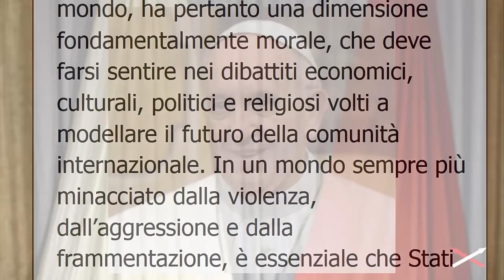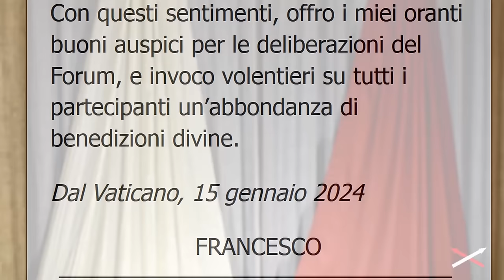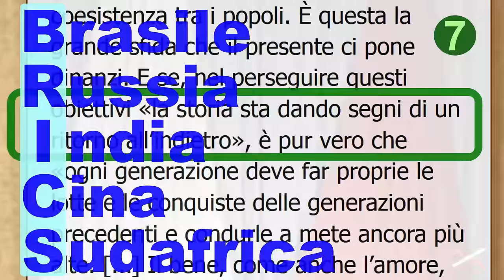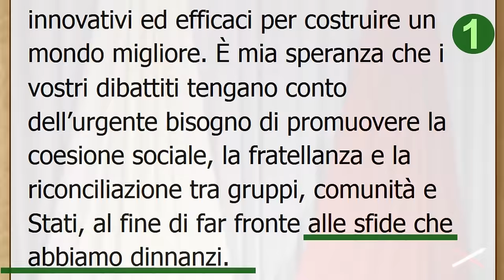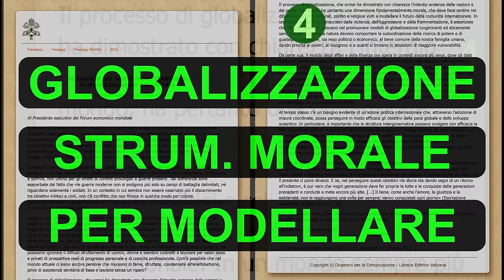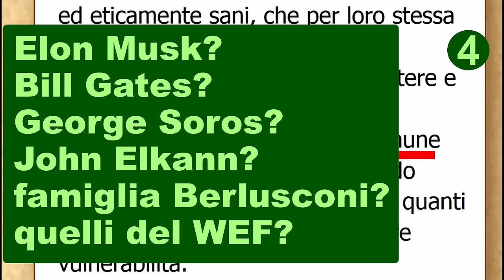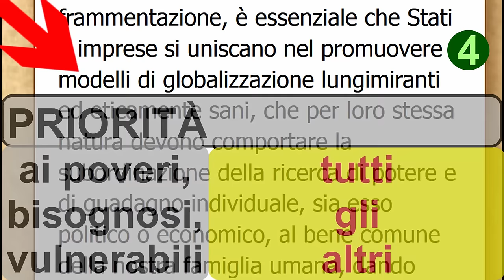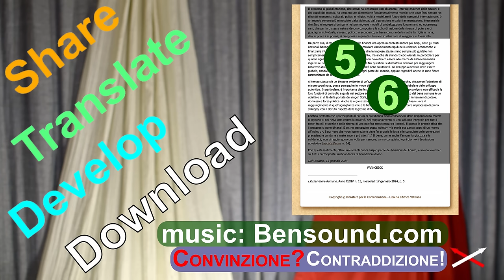Messaggio di Bergoglio al WEF 2024 per il pauperismo globale etico 1di2 - 21 Convinzione-Contradd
Bergoglio ha inviato un messaggio al World Economic Forum 2024 (l’aveva fatto anche nel 2014, nel 2015, nel 2018 e nel 2020). Questa volta Bergoglio ha espresso chiaramente la sua concezione della globalizzazione: sostanzialmente intende costituire un controllo totalitario della vita di ogni uomo per subordinare l’egoismo individuale al bene comune dando priorità ai poveri e ai bisognosi, insomma tutti allo stesso livello dei poveri e dei bisognosi.

Capitoli:
00:00 Messaggio al WEF 2024
03:59 paragrafo 7
06:54 paragrafo 1
10:24 paragrafo 2e3
11:51 paragrafo 4
19:01 La differenza dal comunismo